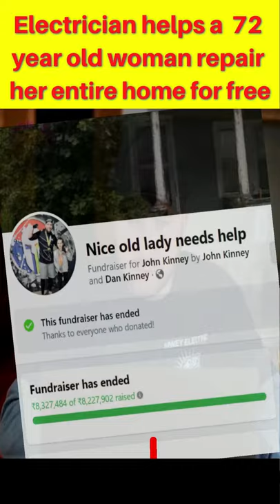Electrician repairs woman's entire home for free | English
Electrician repairs woman's entire home for free